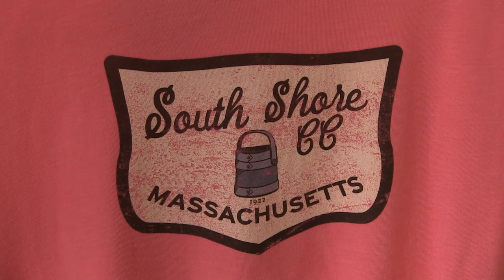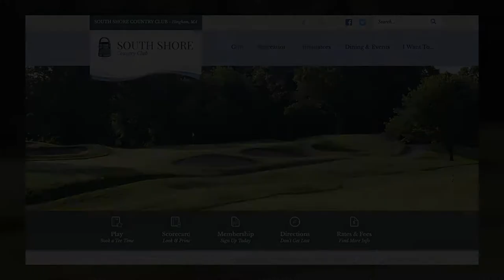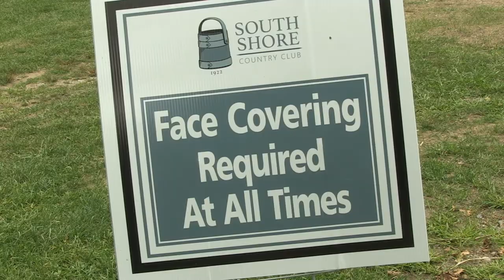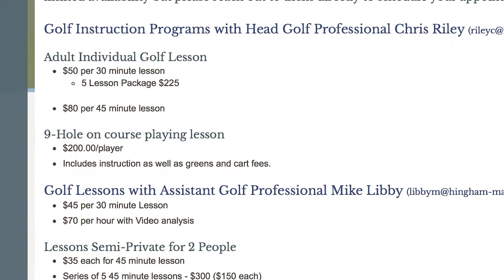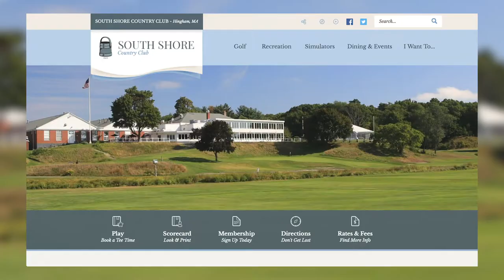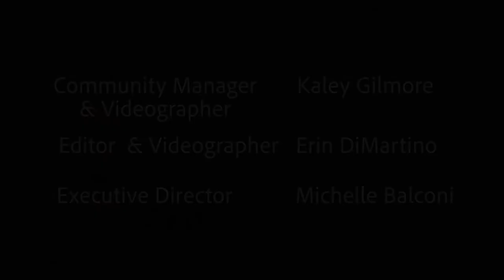South Shore Country Club Update with Kevin Whalen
The Executive Director of the South Shore Country Club, Kevin Whalen gives an update to the community.